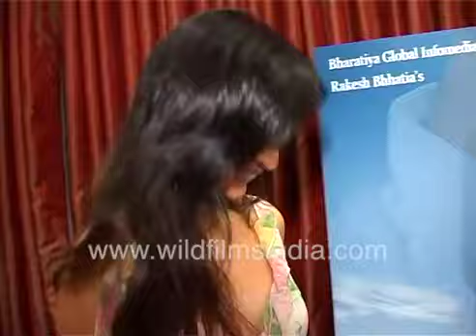Preeti Jhangiani, Parvin Dabas and Anupama Gupta eat together at With Love Tumhaara music release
Preeti Jhangiani, Parvin Dabas and Anupama Gupta at With Love Tumhaara music release

and